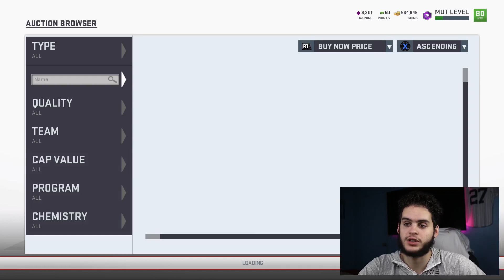POSITIONAL HEROES DEAD? MARKET TALK! | MADDEN 19 ULTIMATE TEAM